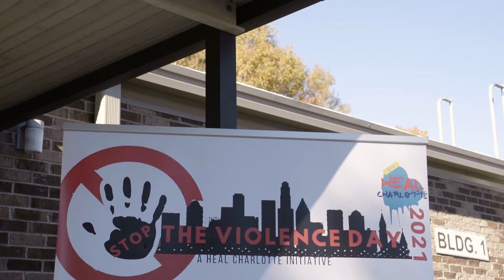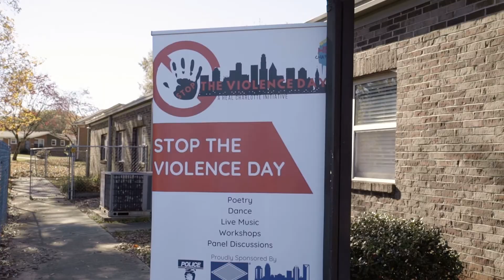Heal Charlotte/AMO Charities presents Stop the Violence Basketball Tournament prod. by Loyd Visuals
Heal Charlotte and Anthony Morrow Charities will host basketball tournaments for young men and women ages 18-24. These events will focus on gun violence education and prevention awareness to the community through workshops, testimonials, interactive activities, and championship basketball.   This event was hosted by DutchessofINK and Big Red "The Voice" at NorthEast SDA Church in Charlotte, NC.